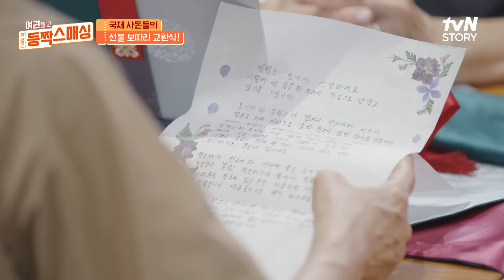서로의 진심을 전하며 새로운 가족으로 맞잡은 두 손💕 자식을 보내는 두 어머니의 감동적인 눈물 여권들고등짝스매싱 EP.8 | tvN STORY 240723 방송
여권들고 등짝 스매싱 EP.8

내 자식의 한국살이가 궁금한 부모님들이
여권 한 장 들고 한국에 왔다!

글로벌 부모들의 잔소리 대 환장 파티

매주 [화] 저녁 8:20 tvN STORY 본방송